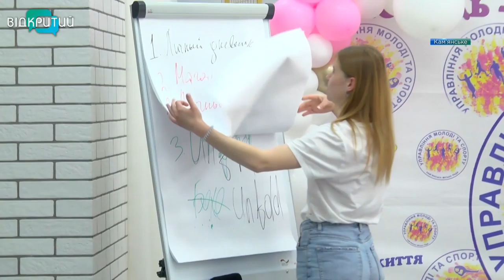Новини OPEN NEWS від 8 червня 2021 року 13:15